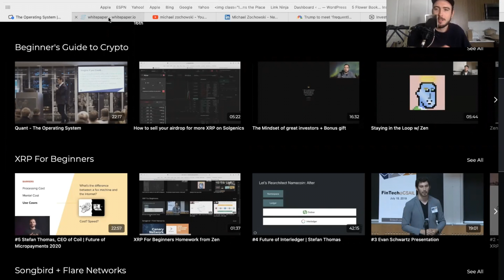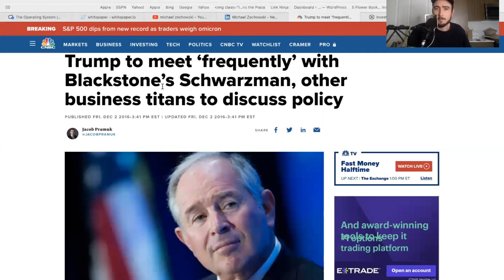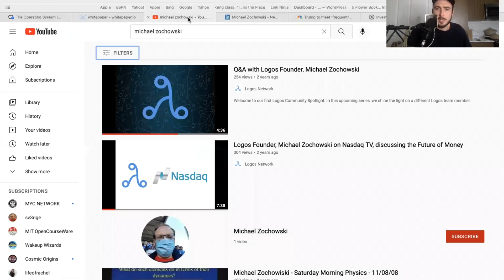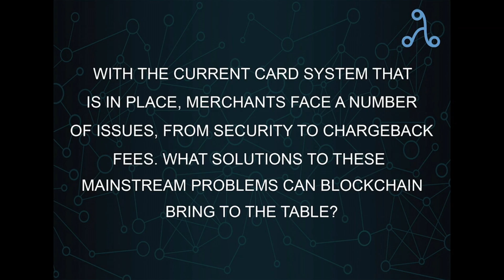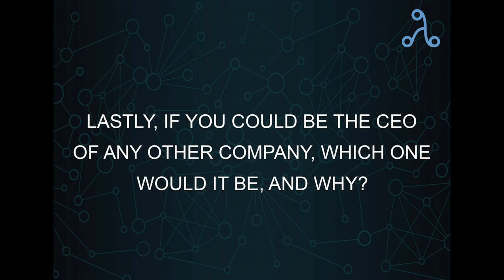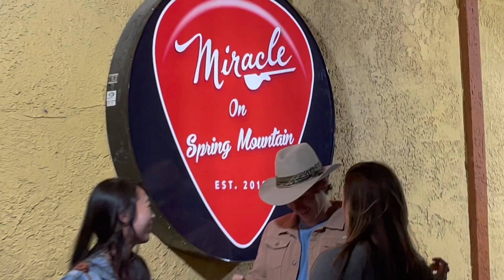State of the art 💎 Overledger / Interledger / Interchain 🧑‍🚀 Michael Zochowski ♟Logos network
Overledger the operating system - Interledger protocol - Interchain the internet of block chains- beautiful new system for a beautiful new world. 🌊